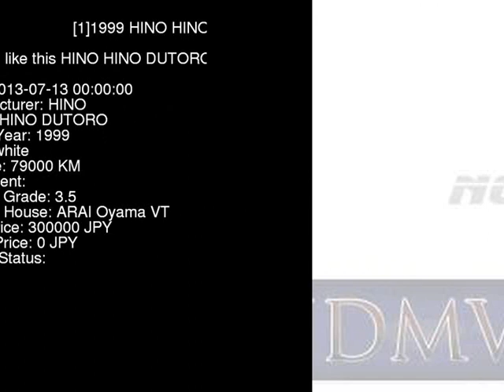1999 HINO HINO DUTORO XZU347M - Japanese Used Car For Sale Japan Auction Import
1999 HINO HINO DUTORO  XZU347M - Japanese Used Car For Sale Japan Auction Import XZU347M,HINO,HINO_DUTORO,jdmvip,vip,jdm,cars,japan,jdmvip.com,japanesecars,usedcars Japanese Used JDM Car For Sale At Auction in Japan for Import